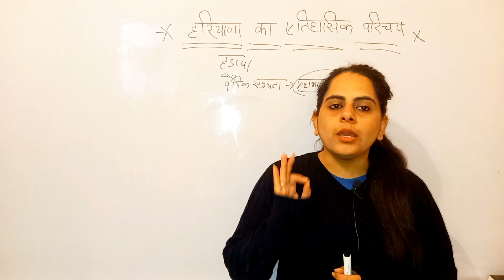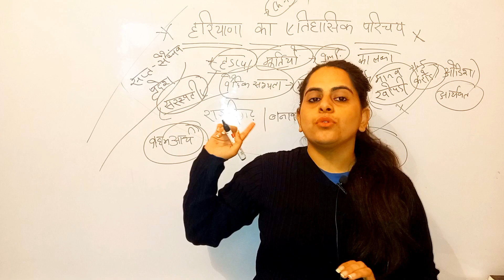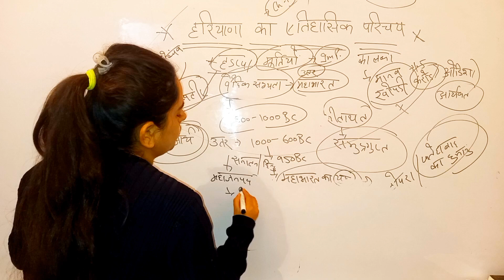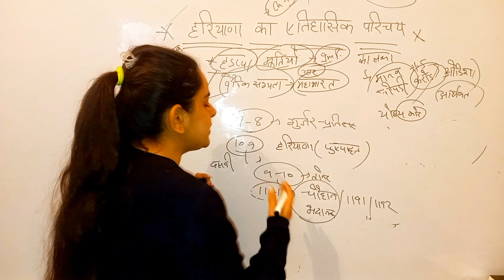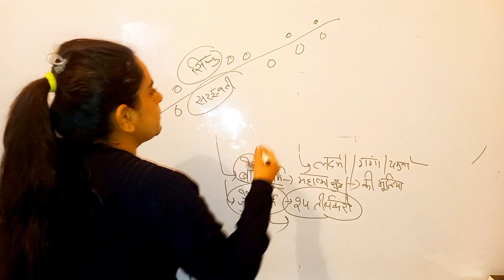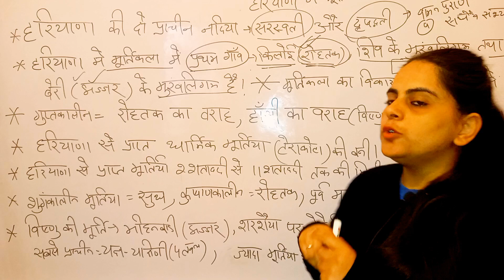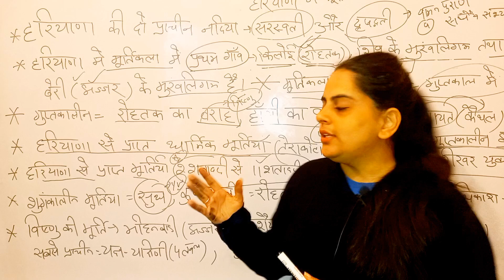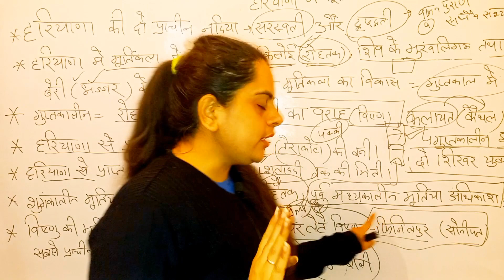9हरियाणा का एतिहासिक परिचय Class ~9|IMPORTANT CLASS FOR HARYANA CET GROUP D&CET MAINS EXAM#hssccet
this video is all about the haryana gk .this class  important for all types of Haryana exams like Haryana CET Haryana state Haryana HPSC HSSC
in this class I have described all the main points which is important for exam point of you
if you want to take my hand it and notes of Haryana current affair then go to this link

haryanagk haryana
haryanagkforcet

haryanacurrentaffairs2022
haryana gk by bk sir